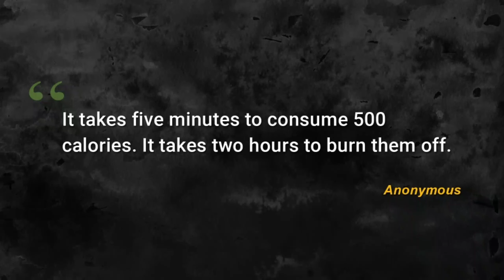Apollo Fish Fry Recipe | Restaurant Style Apollo Fish Fry Recipe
Hi friends today I will show you how to prepare Apollo fish fry. this recipe very delicious and easy to make.